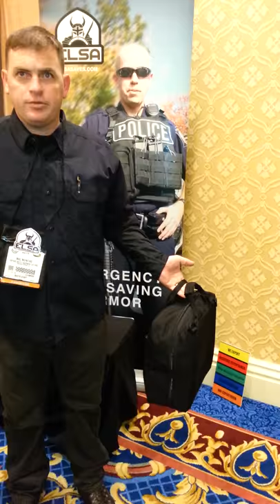From SHOT show 2014: ELSA bulletproof vest is a briefcase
Thought this looked interesting, it's a complete tactical bulletproof vest plate carrier (level IIIA protection),with MOLLE panel equipment pouches, loaded with mags and flashlight and all the toys, but the interesting thing is -- it is also its own case.  The whole thing zips into itself, becoming what looks like a briefcase or small luggage.  But if you need it, it literally can be unzipped and worn in just a few seconds.

The Emergency Life Saving Armor (ELSA) is sold as a plate carrier, you add your own plates (they recommend DKX plates).  It weighs just 2 pounds, the plates would add a pound or two depending on whether you went with front-only or front-and-back plate coverage.  MSRP is $449, company name is ELSA,